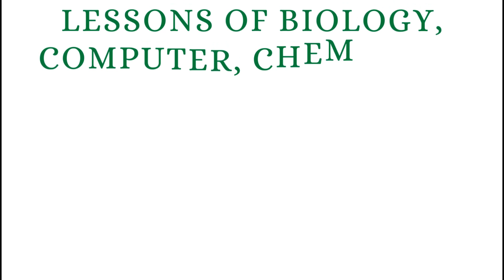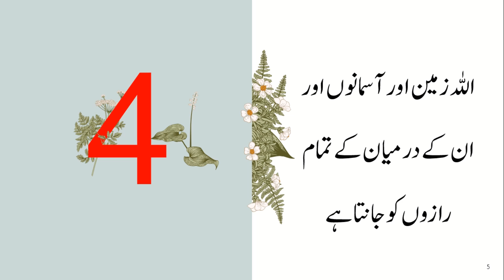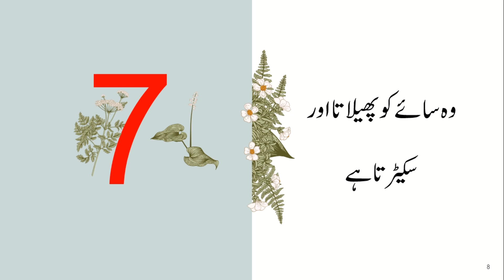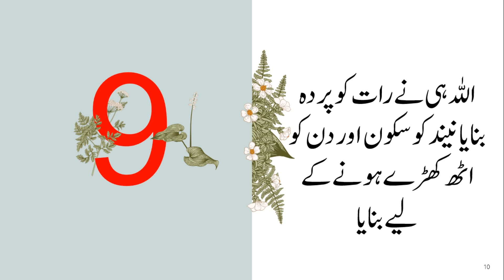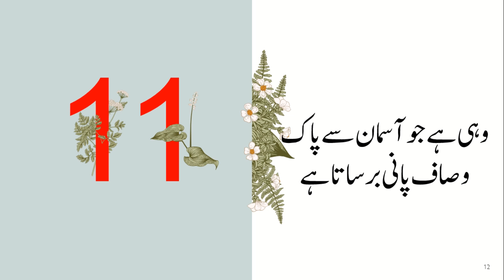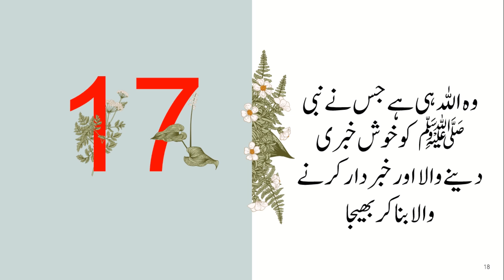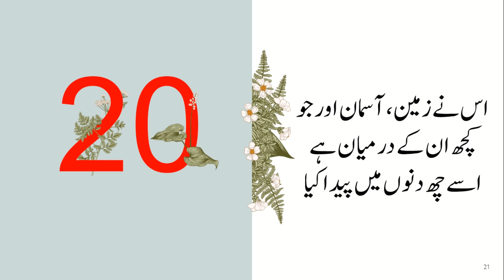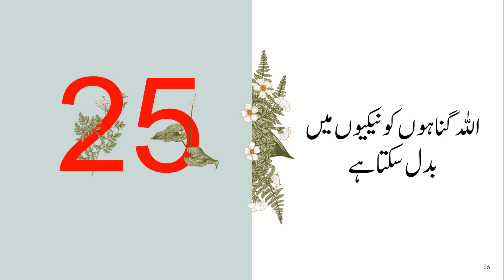سورۃ الفرقان میں اللہ تعا لیٰ کی عظمت کا بیان The greatness of Allah Almighty in Surah Furqan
The greatness of Allah Almighty as mentioned in Surah Furqan is explained in a simple way in this lesson. The writer has mentioned 25 points about the greatness of Allah Almighty.
سورۃ الفرقان میں اللہ تعالیٰ کی شان کے بارے میں جو فرمودات ہیں ان کے بارے میں اس سبق میں بیان کیا گیا ہے۔ اس سبق میں 25 ایسے نکات بیان کیے گئے ہیں جو سورت الفرقان سے مصنف نے اخذ کیے ہیں This channel is about education, training, history, Pakistan Studies, Education & Training، Science & Technology, Physics & Chemistry, Biology & Life sciences,